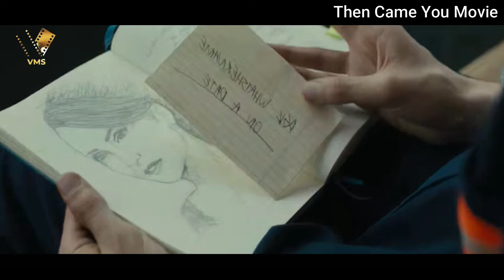சாக போர friend காக எதையும் செய்ய துடிக்கும் ஒரு நண்பன் கடைசியில அந்த friend க்கு என்னதா பா ஆசி ???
VMS voicemovieshort femalevoice horror story explaintamil besthorror hollywoodmovie movies tamildubbed horror thriller The people who wants to delete the footage (if i used one) . instead of give us a copyright strike , you can contact us in Mail . i will remove the content immediately. We have invested lot of time and effort to raise this channel. I am happy to give the revenue to you. thank you